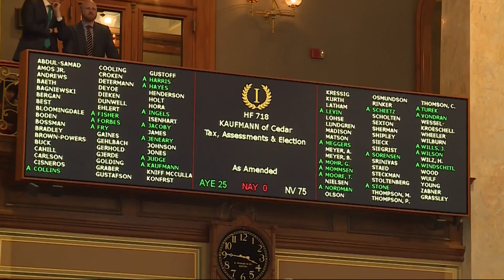Iowa Republicans come to an agreement on property tax reform